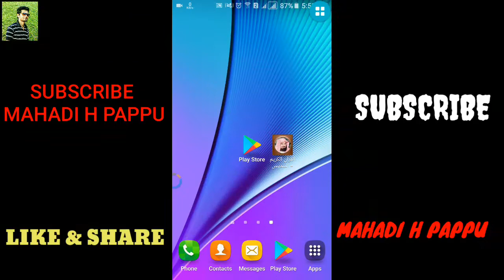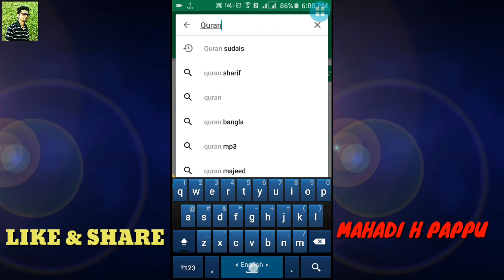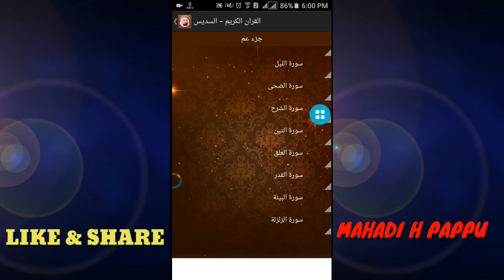পবিত্র কুরআনের তেলাওয়াত ও বাংলা তরজমা - Al Quran Bangla Translation